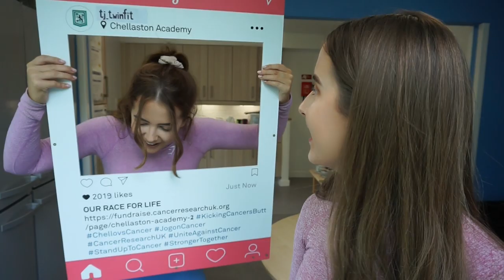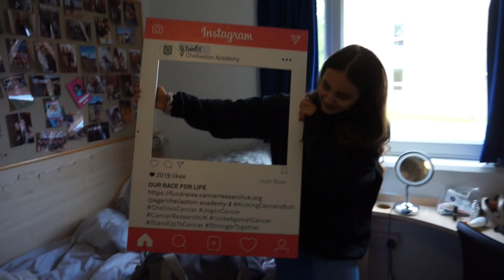EPISODE 1 TRAIN WITH TWINFIT | CANCER RESEARCH UK FITNESS FUNDRAISER - TJ TWINS